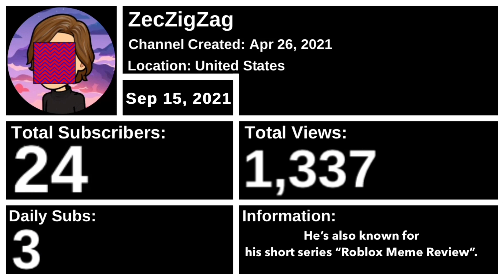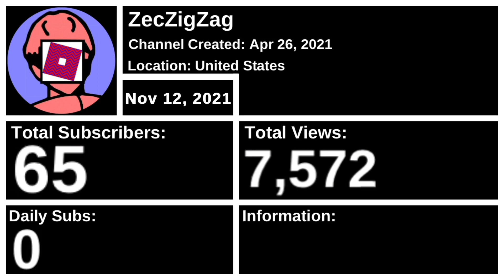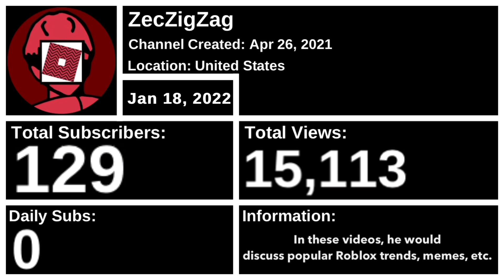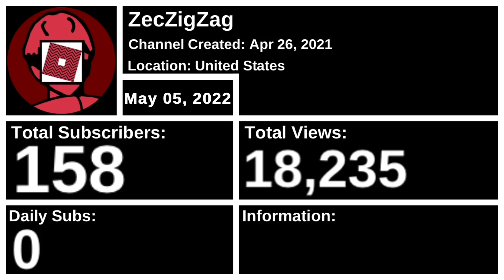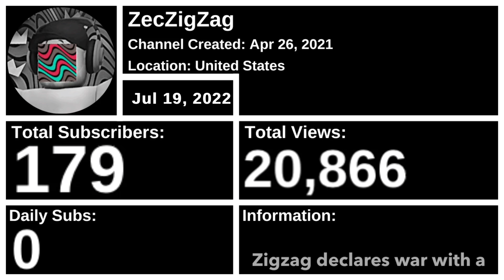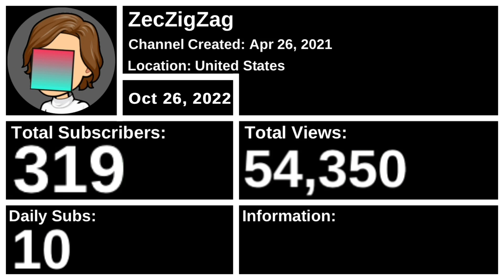ZecZigZag - Evolution from 0 to 331 in 465 days (2021 - 2022)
💥 A 465-day visualization of ZecZigZag's subscriber count from July 2021 to November 2022, also featuring ZecZigZag's Total Views and gains.

📖 Some description:
ZecZigZag is a YouTuber, best known for his opinionated content, as well as his other comedic-like videos. In recent months, he has started making more vlogging content consisting of vacation videos, at home videos, cat videos, etc. He is also very well known for his "Roblox Meme Review" short series back in late-2021 which where most of his popularity and growth came from.
📜 Some information:
📈 All of the data comes from Social Blade.
📊 Made with Flourish Studio.
🎬 Edited with CapCut & VITA
🎨 Thumbnail (and other things) made with Canva

👏 I would also like to give a special thanks to @ShadowDaDEV for helping me with this video!
🤔 This video might be interesting for you if you are interested in:
🤔 ZecZigZag
🤔 VisionStats
🤔 ZecZigZag's History